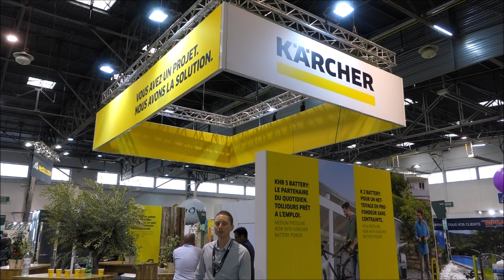KÄRCHER FRANCE : Louis LAROUSSE, Patio Cleaner PCL 4 le nouveau nettoyeur pour terrasses en bois.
Scoop SecteurVert.com ! Louis LAROUSSE, National Category Manager Garden & Outdoor Care chez Kärcher France, nous a présenté le Patio Cleaner PCL 4 -nouveau nettoyeur pour terrasses en bois et sols en pierre- et ce, dans le cadre des JDC-Journées Des Collections 2019.

Kärcher continue d’innover afin de renforcer et compléter sa gamme jardin avec le Patio Cleaner PCL 4. Ce produit astucieux, à la fois innovant et performant, offre une véritable solution « 2 en 1 », qui répond à une demande concrète du marché : une solution simple et adaptée au nettoyage des terrasses et surfaces fragiles comme le bois ou la pierre.

En effet, avec le temps, de la mousse ou des mauvaises herbes peuvent salir voire envahir votre terrasse. Les risques sont multiples : dégradation du support, sol glissant, joints endommagés…

Ainsi, avec un outil comme le Patio Cleaner PCL 4, vous pourrez enfin nettoyer en douceur et en profondeur toutes les surfaces en bois ou en pierre, sans altérer le support.

Désormais, 5 Sites Web à votre service pour :
- Réagir et donner votre avis,
- Découvrir de nouveaux produits,
- Recruter ou rechercher un emploi,
- Publier vos petites annonces gratuites,
- Trouver des idées, des astuces, des conseils...